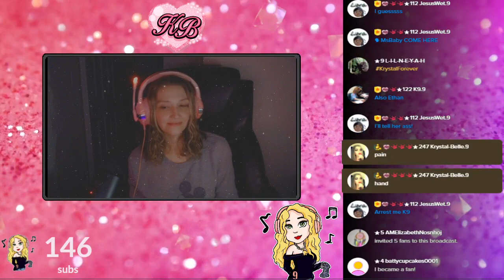STOLEN Captured moments on Younow, from Persona-Non-GRATAAAA!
I been banned, but, am still here.